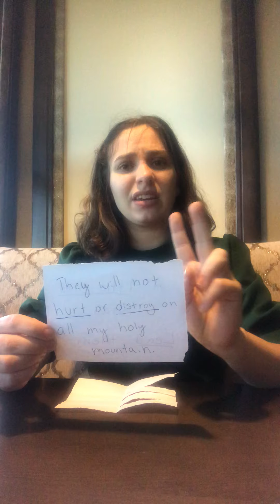Sunday School Online - Isaiah's Message of Hope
Our world needs some justice and peace. Camille teaches a Sunday School lesson to our kids about the prophet Isaiah's message of hope!